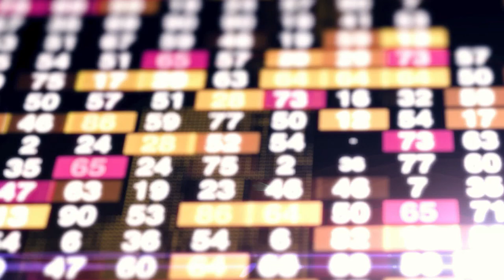La Minute Éco - Dématérialisation RH : Primobox recrute 20 personnes